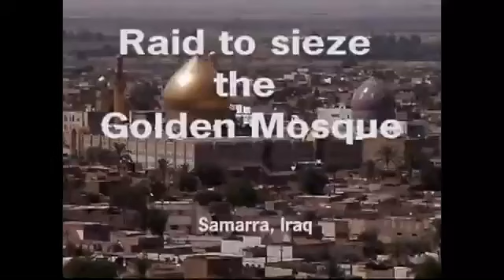RAID of the 5th special forces group of the US armed forces